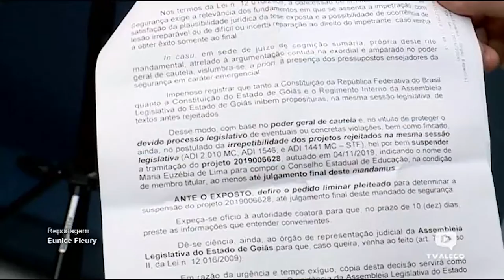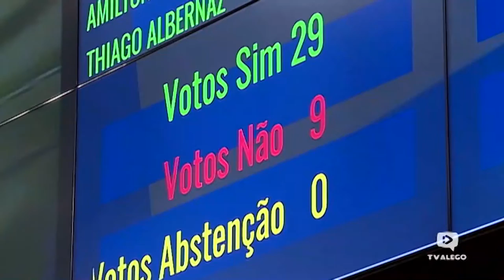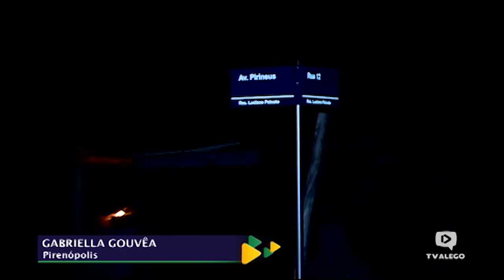Jornal Alego Notícias - 21.11.2019